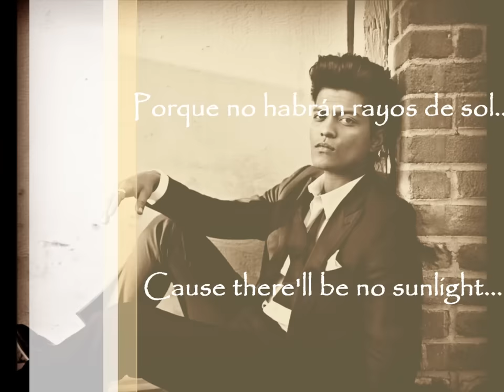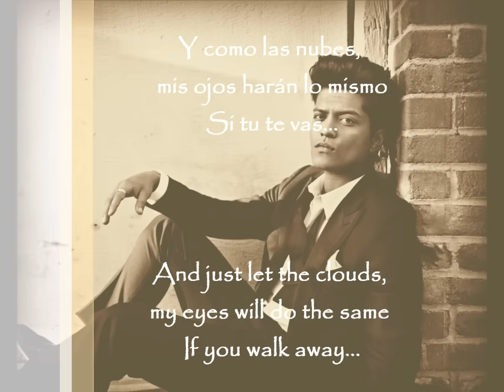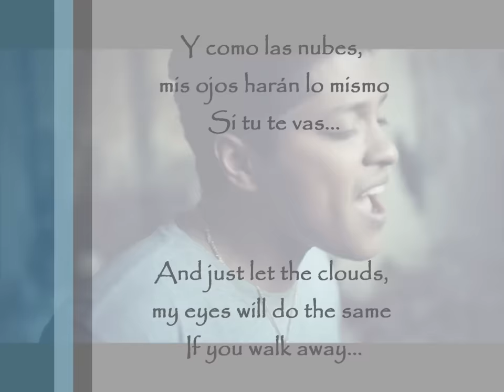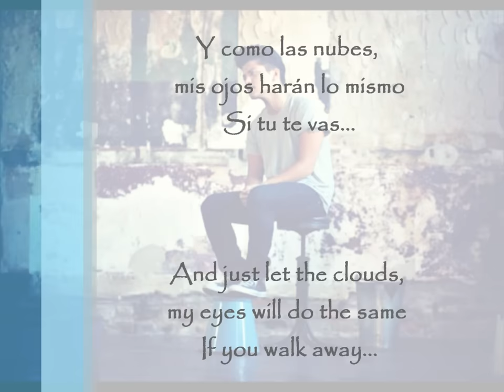It will rain - Bruno Mars (Subt. Español - Inglés)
Sin palabras, una canción increíble.